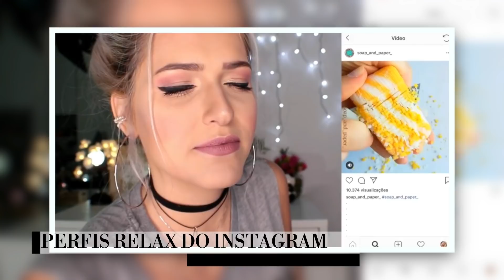ISSO NÃO É UM ADEUS